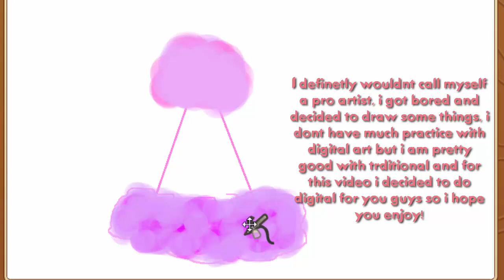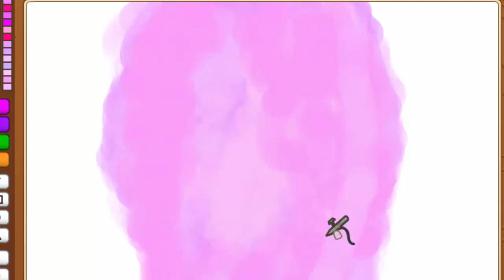Animal jam 3 party item speedpaints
Hey guys! i hope you enjoyed the video! Let me know if you wanna see more art on this channel!

Information
Game → Animal Jam
Editor → Camtasia
Recorder → Camtasia
Song → secret ;)
Purpose → 3 party item speedpaints
Time to edit→ 10 minutes
Username → f0rgiven